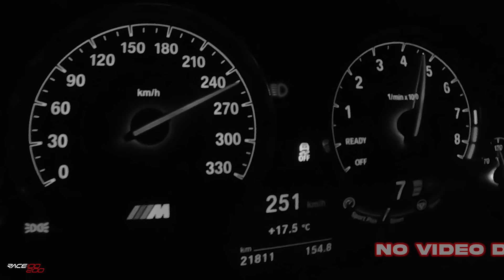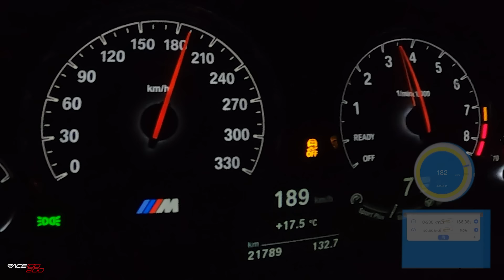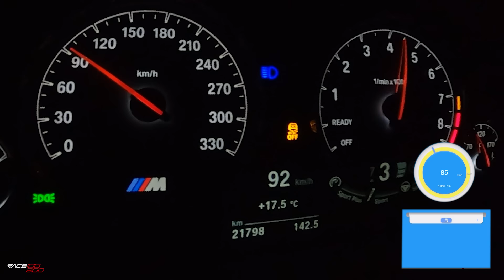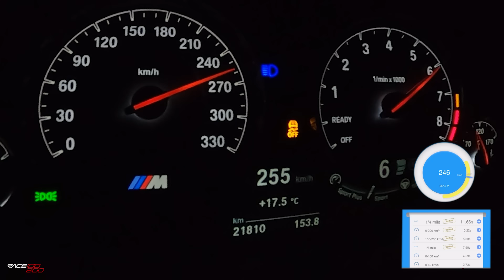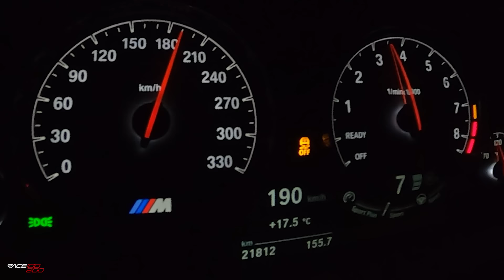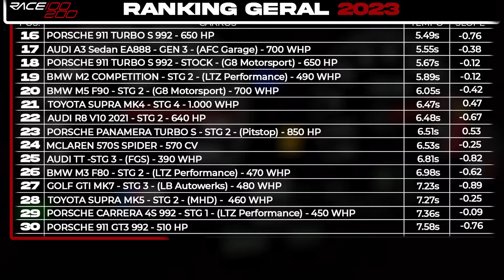Testei meu carro novo | BMW M3 F80 700WHP!!!